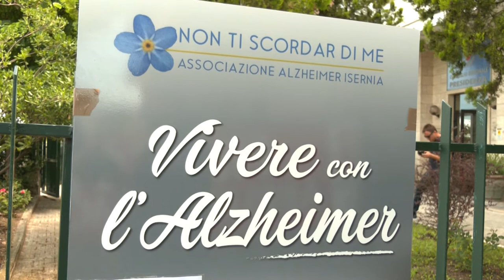Centro Alzheimer, il signor Bruno non si arrende: nuovo in sit-in davanti alla Regione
“Presidente,  basta indugi,  apra il  Centro Alzheimer!” E’ l’accorato appello a Toma da parte del responsabile dell’associazione “Non Ti Scordar di Me”. Bruno Esposito è tornato a manifestare davanti la sede del consiglio regionale